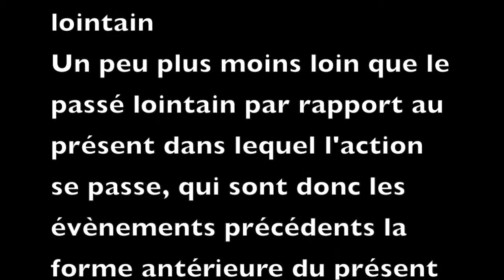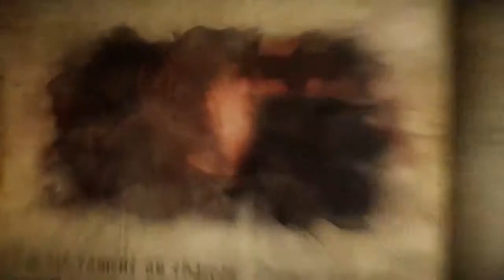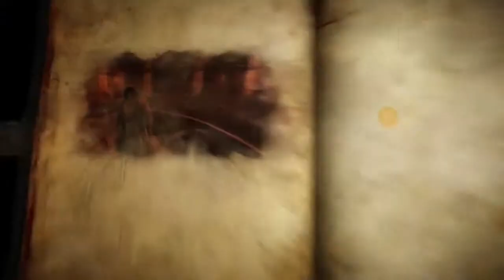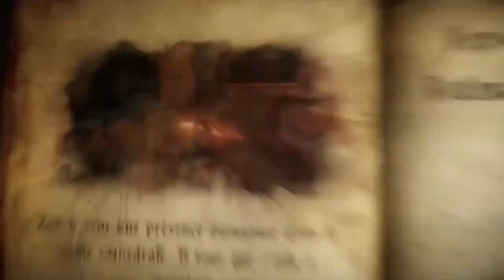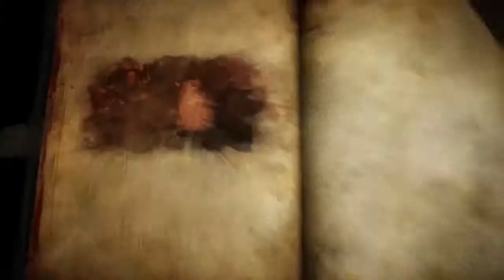Castlevania LOS 2 gameplay fr ep 15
Une nouvelle série, une nouvelle histoire, celle du vampire le plus célèbre de toute l'histoire, dans sa lutte contre le Diable et les grosses sociétés! Bonne série! (N'oubliez pas de mettre "j'aime" si cela vous plait et de partager un maximum)